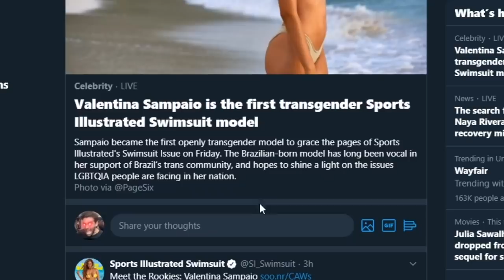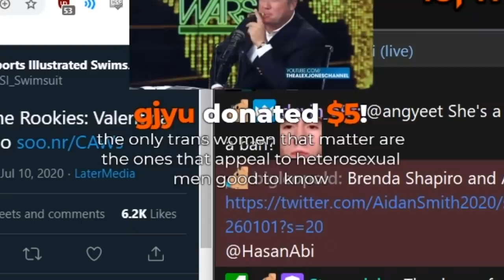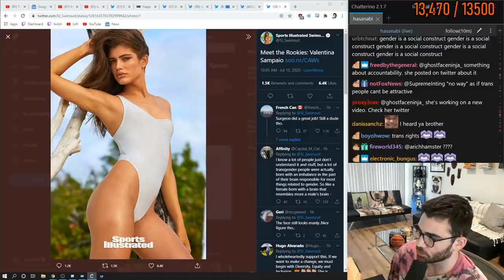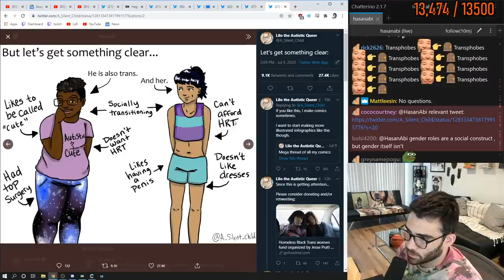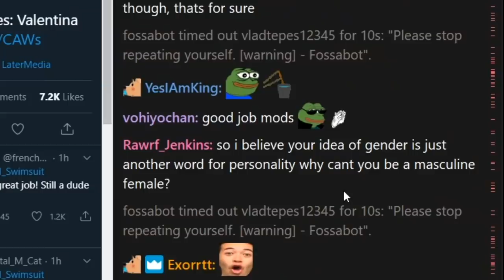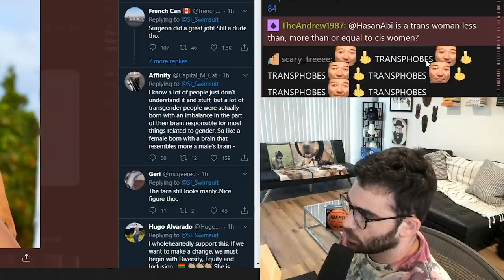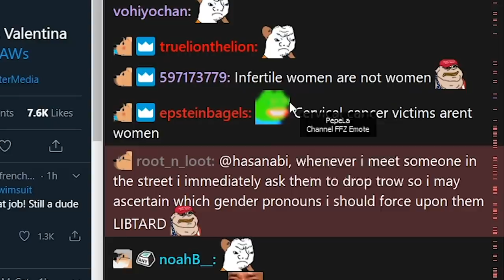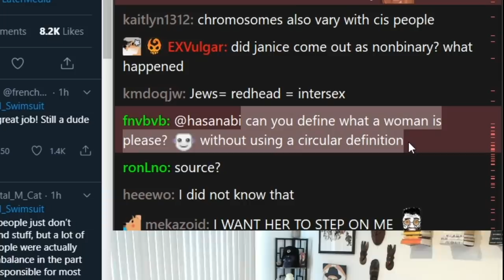Sports Illustrated's First Trans Model!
Valentina Sampaio is hot. But Trans issues go beyond physical attraction, even though it's a good entry point for some.